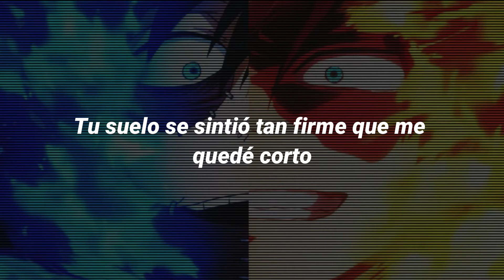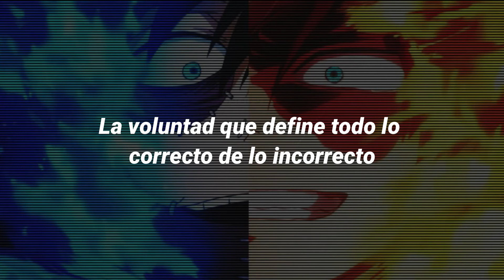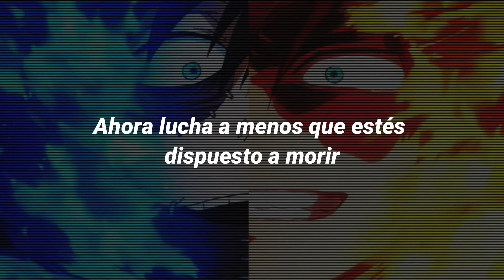The Scar / sub español / Broken Iris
Personajes: Dabi | Shoto Todoroki

The Scar por Broken Iris

Lyrics:

Illiteracy for those who can't see
The gates that untie avid arrogance
Your ground felt so firm I short handed myself
Never again will I give in

Right into hate, right into lies
Right back where we've been before
A privilege no more now that we've lost

The Scar buried within mankind
The will that defines all of right from wrong
Now fight unless you're willing to die
Only the obvious state this

Struck with a punishment that would last for an age
Finally it's all black and white
Much more simple to answer

Heroes will rise
Enemies fall
Right back where they've been before
A privelege regained
A gift that you own

Pay no more mind
To the agony from the burn
Let yourself climb
To a height never reached before
Open to find
A path to the pure inside

The Scar